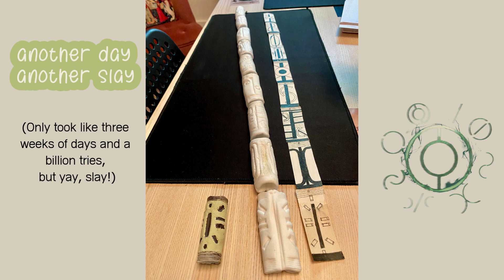In The Workshop - Iterating On Prop Ideas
I’ve been heads down the last few weeks plowing through my WIP novel and working by on a prop project that has required a bit more hacking and iterating than I expected. Lots of fun. Here’s a silly process video as I create the wildly powerful Seals of Annach and Black Staff of Alaishya for thesibyllinechronicles